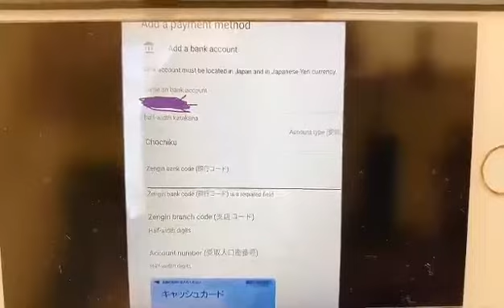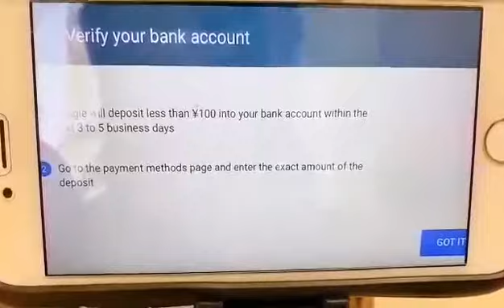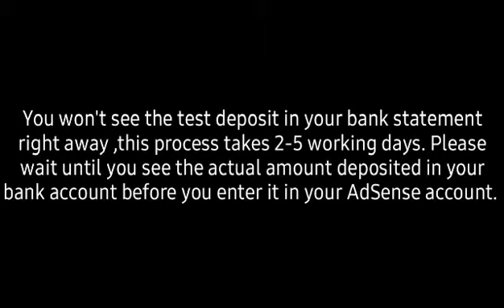VERIFY A DEPOSIT FROM GOOGLE ADSENSE | STEP BY STEP PROCEDURE